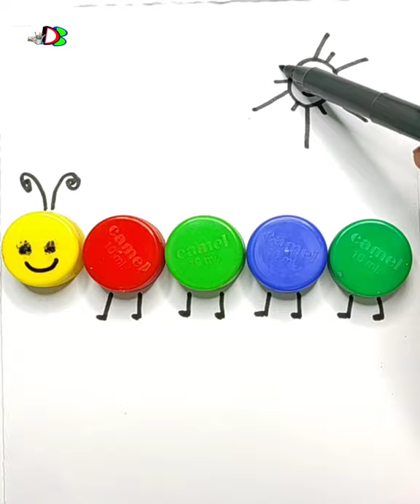Amazing Object Art | Funny Caterpillar with bottle cap